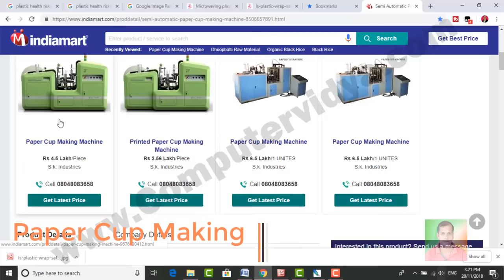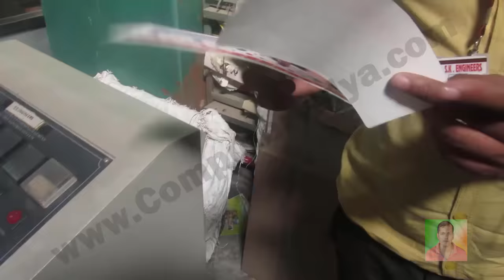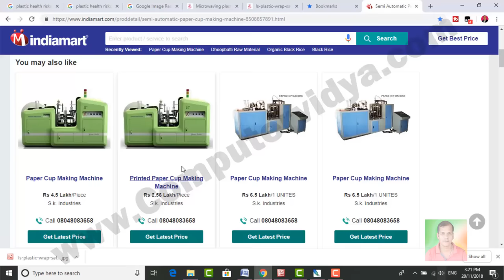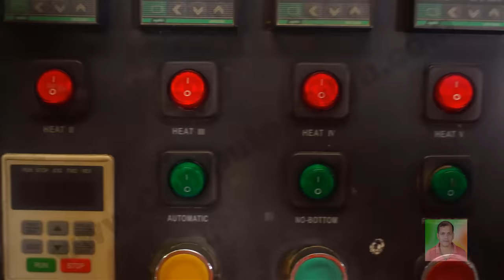Best Small City Business Ideas in India 2023 || Paper Cup Making Business Ideas india 2023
Paper Cup Making Business is a Best Business for small city. Friends, I will tell you about the new paper cup machine coming in 2023 for today's video paper cup business. friends, you can start this Best business in your city.
🛠 मशीन विक्रेताओं के नम्बर और पता 👇
Machine seller contact detail:
Dosto aaj ke is video me ham aapko ek aise business ideas ke baren me aapko bata rahe hai . jis business ko aap kewal 3 lakh se 10 lakh rupye me shuru kar sakte hai. dosto is business ki demand goaw kasbo aur shahar sabhi jagah rahti hai. dosto aaj ke is video me hum aapko paper cup making business ke bare me batayenge. sath hi is video me aapko paper cup business se jude jankari jaise paper cup machine ki price india me , papercup machine ki warranty, paper cup business me investment, paper cup business me kamai ki puri jankari denge. sath hi is video me paper cup machine ke price, warranty aur maintenance ki jankari denge. paper cup business ke license, electricity connection aur company registration ki puri jankari denge. agar aapka koi sawal ya sujhaw ho to video ke niche comment karna na bhule.
dosto is video me hamne fully automatic paper cup making machine ke baren me bataya hai jo ek ghante me 3200 paper cup taiyar kar sakta hai. aap is machine se alag alag size ke paper cup bana sakte hai .

adhik jankari ke liye paper cup business ideas 2019 ke dusre part ko dekhna na bhule usme hamne paper cup machine vikreta se baat ki hai aur is business se jude anya jankari vistar se prapt kiya hai .
content is related about:
paper cup manufacturing
paper glass making machine
business ideas
paper glass manufacturer
paper cup machine price
paper cup manufacturer
tea cup making machine
paper glass machine
tea cup manufacturing
cup making machine
disposal glass manufacturing machine in india
gilas banane ki machine
paper cup
gilas banane wali machine
small business ideas
paper cup business
paper cup making machine price india
paper cup making in home
disposal business
glass banane ki machine
glass making machine
paper glass
new business ideas 2019
tea cup machine
गिलास बनाने वाली मशीन
disposal banane ki machine
disposal glass factory
डिस्पोजल बनाने की मशीन
paper cup banane ki machine
disposable glass manufacturing
coffee cup making machine
glass machine
disposal machine